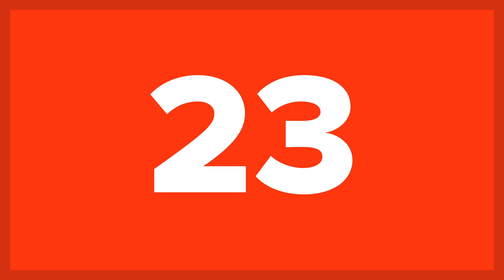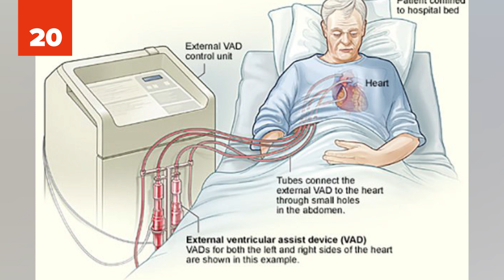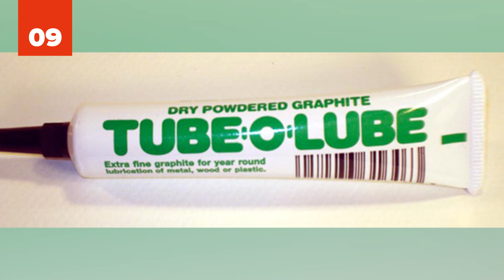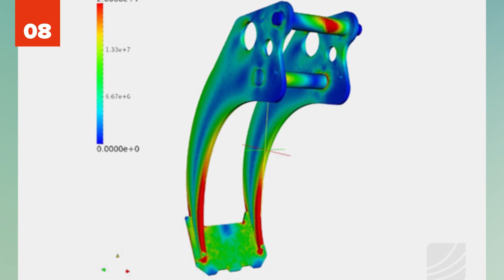Coolest NASA Discoveries That Changed Your Life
The coolest NASA discoveries have reshaped our entire world. It all goes back to The Space Act of 1958. That law stipulates that its research should benefit the general public. Since then, entire industries have risen out of that research, and we all benefit. You use products everyday that you probably didn't know are rooted in NASA science. Curious to see what NASA has done to improve your quality of life? Here are the Coolest NASA Discoveries That Changed Your Life!

Make sure to watch all the way to the end to find out which NASA inventions made our top 10!